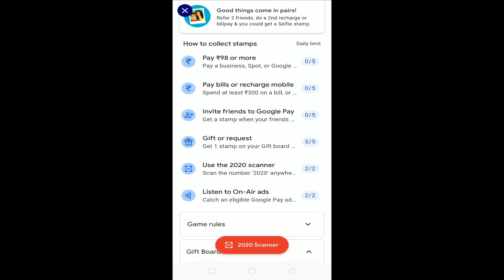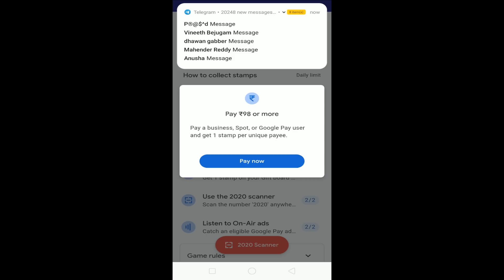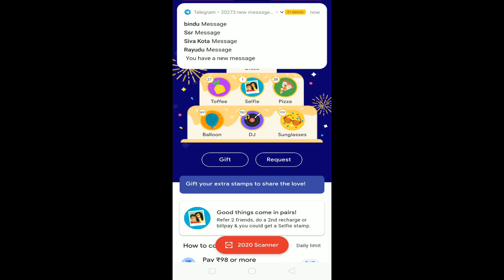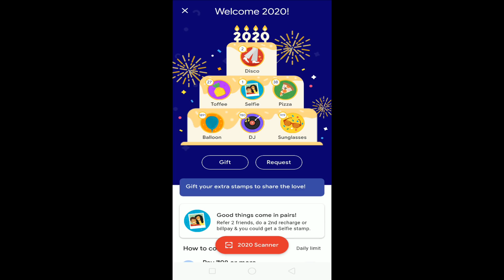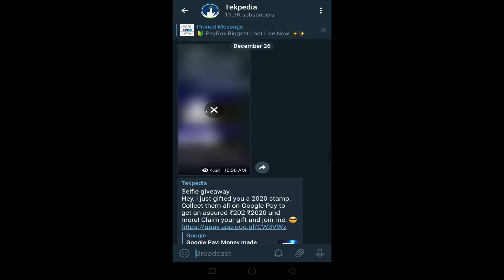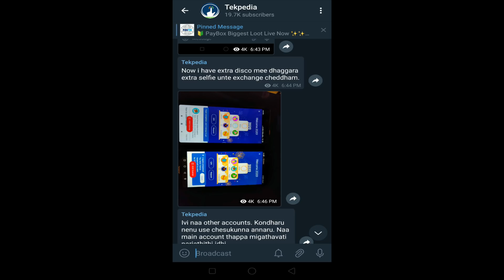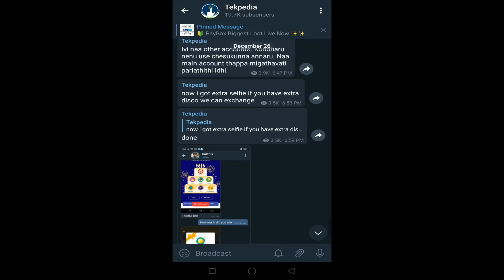How to get google pay disco stamp | how to get google pay selfie stamp | selfie stamp trick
. ఈ వీడియో ప్రతి ఒక్కరు పూర్తిగా చూడండి.

Refer code : GWLCSV